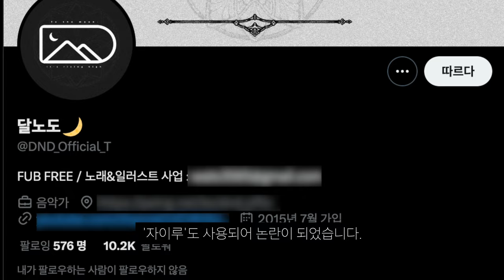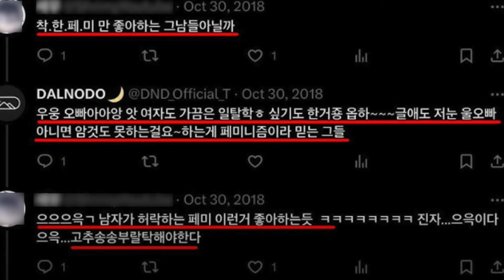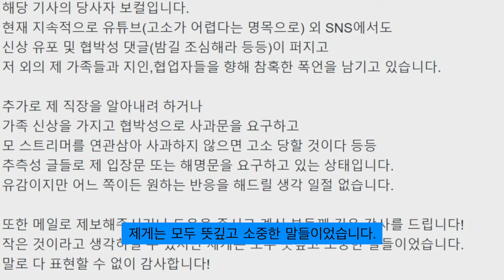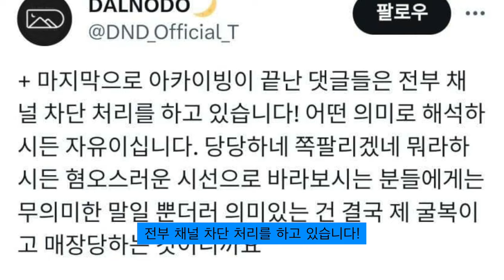넥슨 메이플스토리 집게손 이어 던파 OST 달노도 페미 논란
언제까지 나올까.